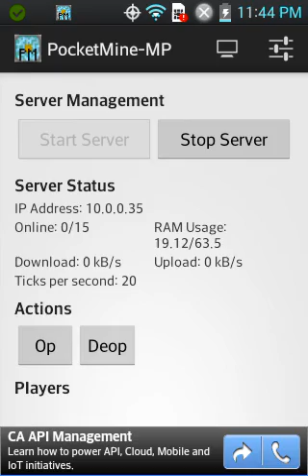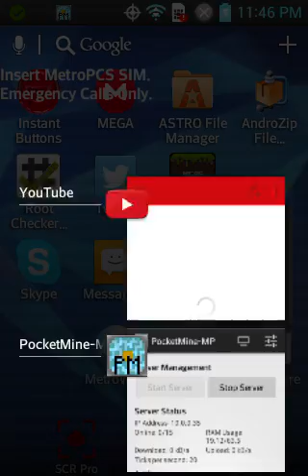My Server?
Ok so i am planning on making a server soon but for now try this
Name: LoganPerron
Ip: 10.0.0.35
Plzz let me no if it works
Btw this is a test so let me no!